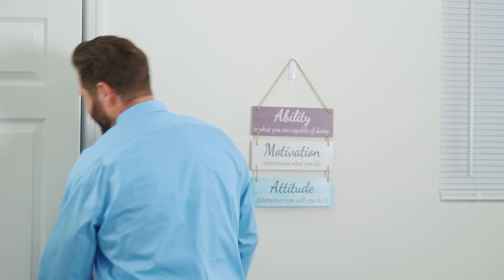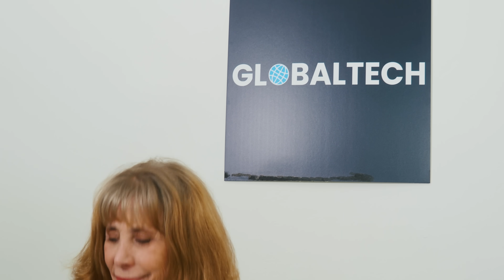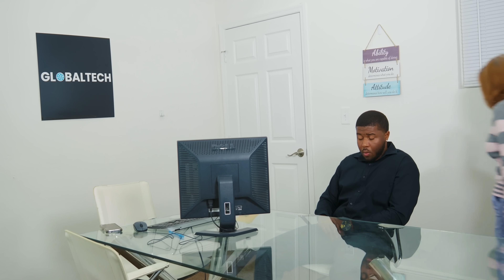Computer Wiz Denied Job Due to Crazy Karen. Shocking Ending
Stephanie Harris, the manager of a software development company, is interviewing candidates for several new opportunities. After hiring a highly qualified programmer, the new hire Scott, recommends a former colleague who he describes as a computer wizard. Mrs. Harris naturally is interested in meeting the young man. However, when she meets him face to face she is not as excited in hiring him despite his impressive qualifications.

Starring
Jacob Lee Bereson
Tracey Eman
Bob Sharkey
Isaiah Williams